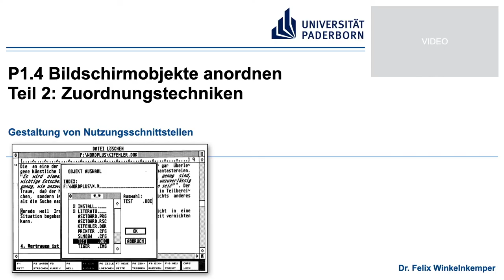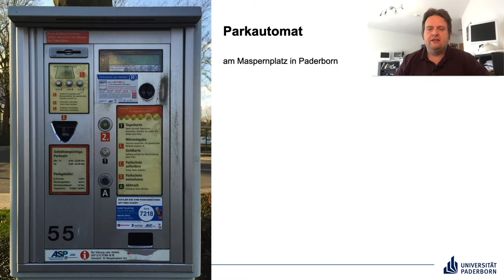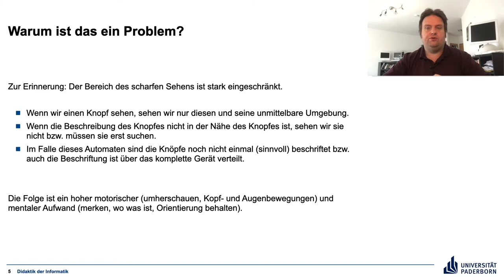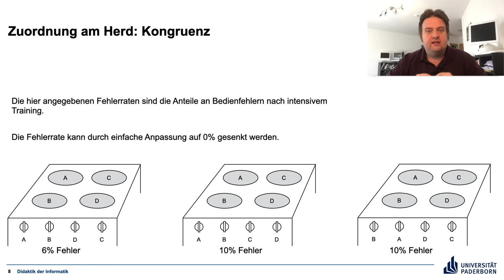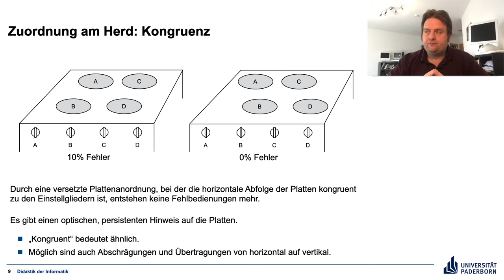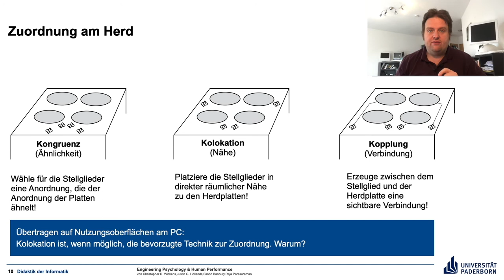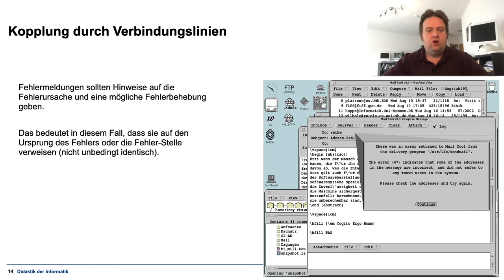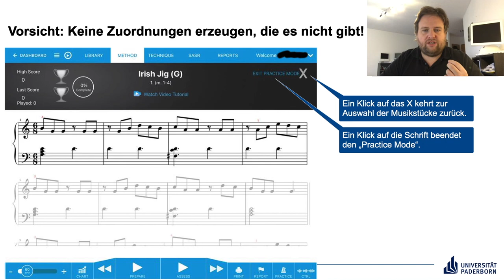P1 4 Teil 2 Zuordnungstechniken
Wie Bildschirmobjekte einander zugeordnet werden